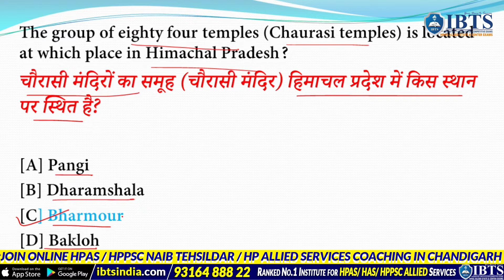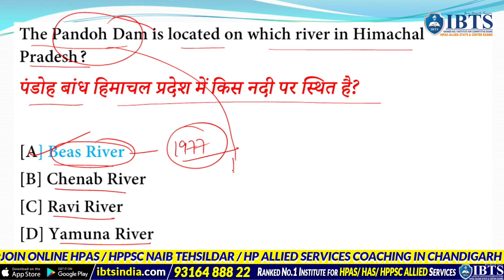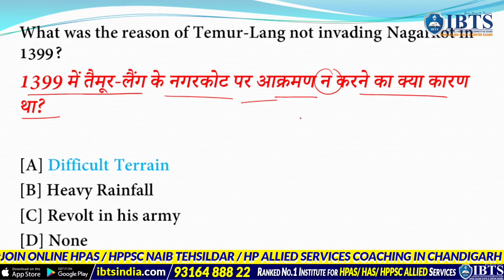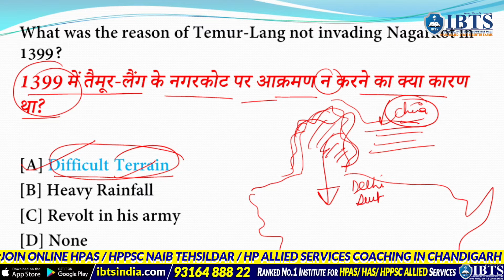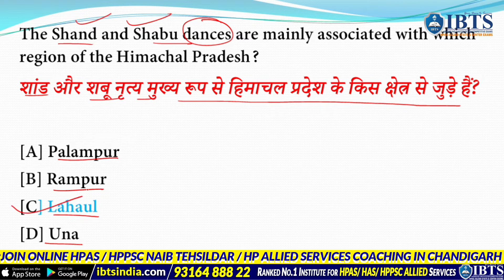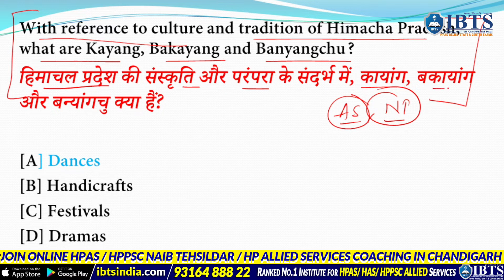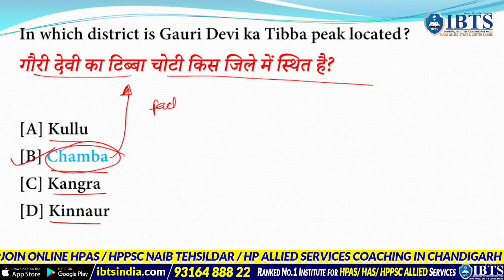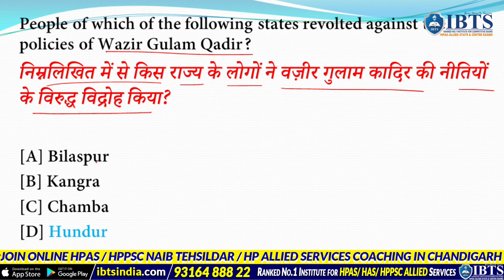HP Naib Tehsildar Free Mock Test Series in Hindi (Part 15) | HP GK for Naib Tehsildar Exam - IBTS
Hello Students, welcome to another Part of HPPSC Naib Tehsildar (NT) Free Mock Test Series Part 13 / Very Important Questions for HPPSC Naib Tehsildar & HP Allied Services Exam & HPAS Exam also for Other HP Exams by IBTS institute Chandigarh

Buy HPPSC Naib Tehsildar Prelims Mock Test Series (12 Full-Length Tests) by IBTS Institute

For Online Coaching for HPPSC Naib Tehsildar Coaching Download IBTS ANDROID APPLICATION